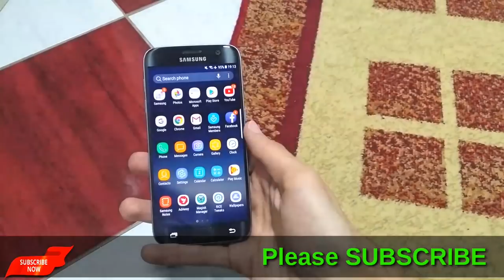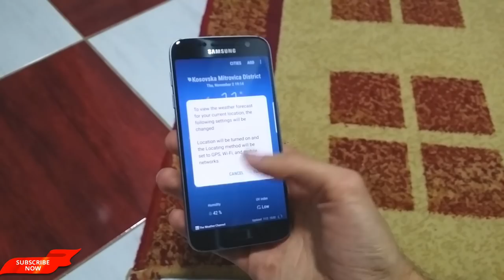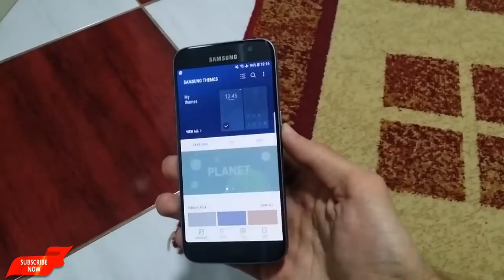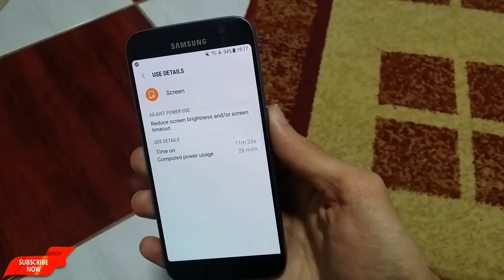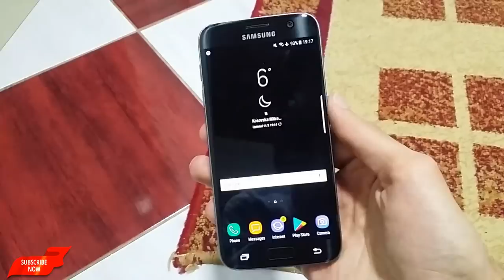RENOVATE ICE r216 For Galaxy S7 and Galaxy S7 edge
Completely rebased on G950FXXU1AQH3
All previous mods/tweaks ported
Added option to enable/disable randomized pin numberpad on lockscreen @grouxho @thereassad
Added back quick unlock toggle - thanks @grouxho for fixes
Added full G93x support
Added option to enable/disable navbar (G93x only)
Added Samsung Dex removal
Fixed long press back for menu if long press back to kill app is disabled
Updated magisk to 13.6
Updated renovate kernel to AQH3
OFast cflag on kernel
CONFIG_CC_OPTIMIZE_FOR_SIZE turned off (kernel)

G950FXXU1AQH3
Android 7.0
Knox set to 0x0 when booted
Fully working private mode
Support for G95XF/FD/N and G93XF/FD/N variants
Customizable AROMA installer with option to debloat & remove knox
Choose from no root, magisk or supersu
Choose from lots of different CSC features
Optimized for improved battery/perfomance
Tweaks app to control your experience
Device status set to official
5 way reboot menu added
Added outdoor mode to settings
Added LED notifications to settings
Added extended animation values to settings
Added applock
Added screen recorder quicksettings tile
Removed OEM unlock toggle from settings to avoid accidentally re-locking device
Enabled SystemUI Tuner, activate by long press settings button in quicksettings panel
Alarm volume added to the volume control dialogue